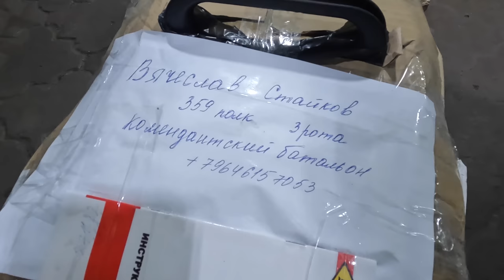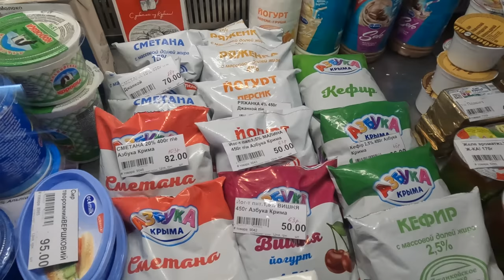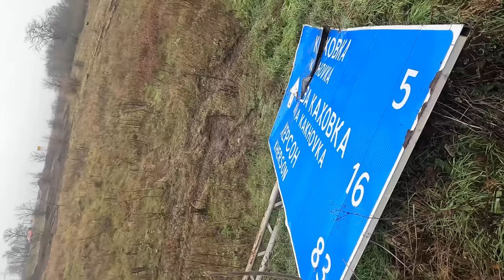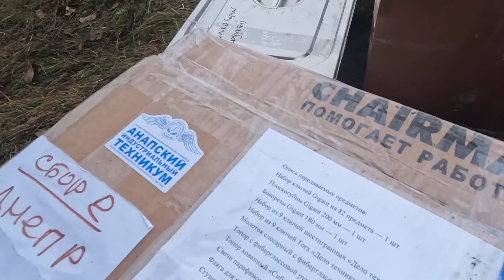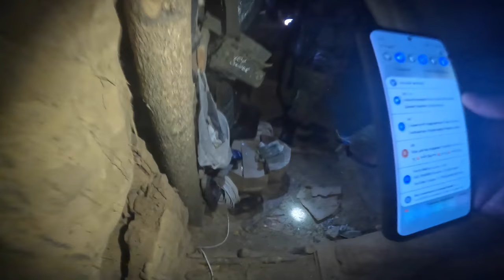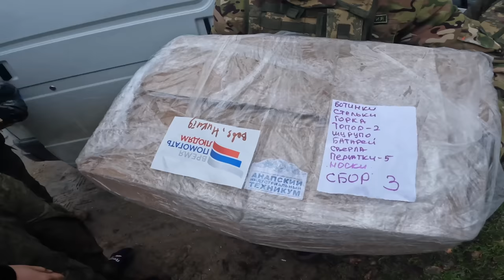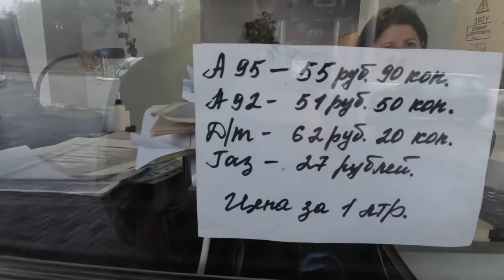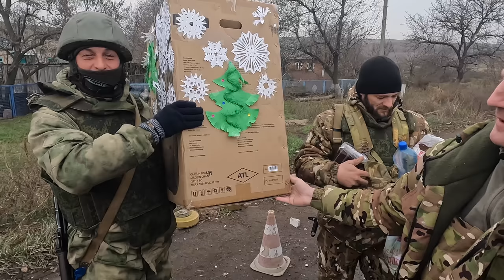ШАШЛЫК НА ДНЕПРЕ 2. БУХАНКА едет ПОМОГАТЬ! КАК ЖИВУТ на ПЕРЕДОВОЙ! ДОСТАВЛЯЕМ ПОСЫЛКИ СОЛДАТАМ!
Амазасб Эйриян, руководитель общественного движения "Время помогать людям", совместно с БАНО "Капельки добра", блогерами Юрой Озаровским и Аллой Фомкиной, ЖК "Красная площадь" Гелиной Фаизулиной, «Время быть вместе» Виктория Найман, ЦАНК имени Н.А. Испирьяна и всеми кто неравнодушен!
🌏 На данный момент наше движение осуществляет сбор гуманитарной помощи и денежных средств для военнослужащих СВО и освобожденных территорий.
❤Если Вы тоже не безразличны к происходящему вокруг и тоже хотите, по возможности помогать, то добро пожаловать!

🏡ПУНКТЫ СБОРА ПОМОЩИ:
1. ТРЦ «Красная площадь» (на парковке)
2. ст.Гостагаевская ул.Новороссийская 100

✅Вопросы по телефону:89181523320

СБОР СРЕДСТВ ДЛЯ ПОМОЩИ:

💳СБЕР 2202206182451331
Татьяна Васильевна Э.